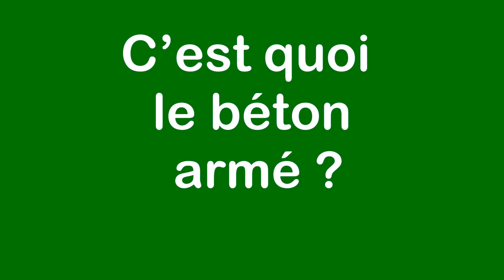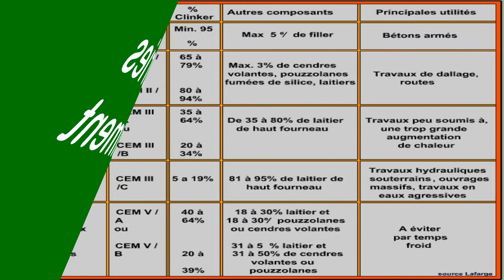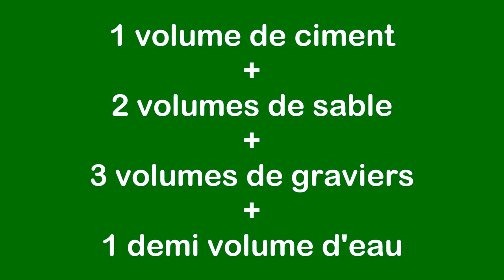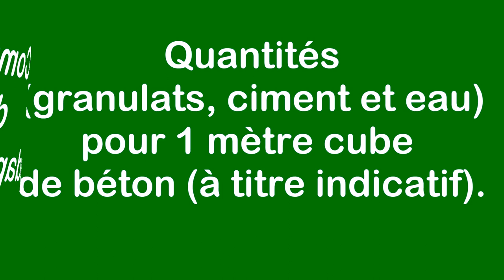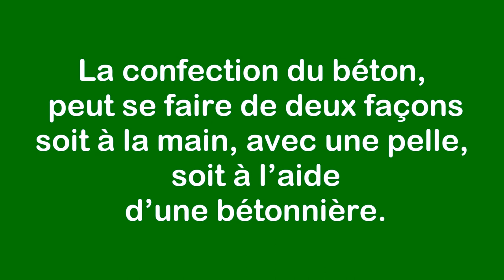Comment faire du béton ?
Vidéo : Comment faire du béton ?
Le béton de ciment est un matériau de construction aux usages multiples, il suscite de nombreuses interrogations : Qu’est-ce que le béton ? C’est quoi le béton armé ? Du béton ou du mortier ? Comment faire du béton ? De quoi le béton est-il constitué ? Nous allons dans cet article faire en sorte de répondre à toutes ces questions et à bien d’autres encore.
Pour consulter la version écrite et illustrée rendez vous sur le blog :
« j’aime »  Merci !